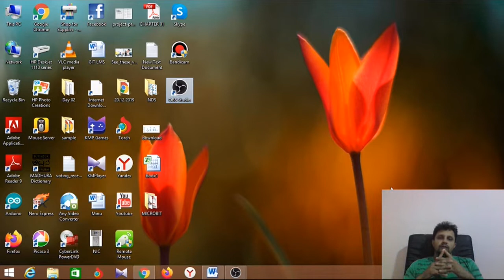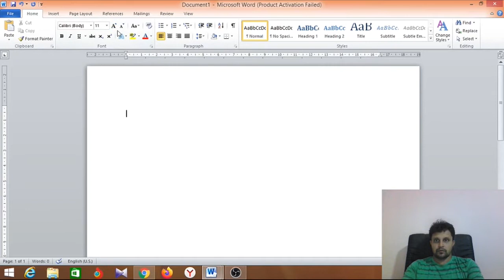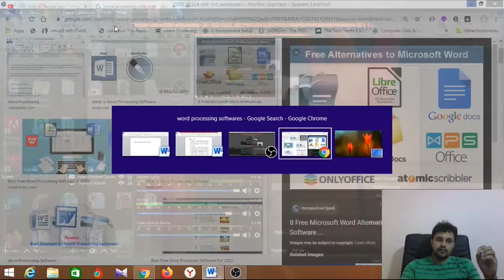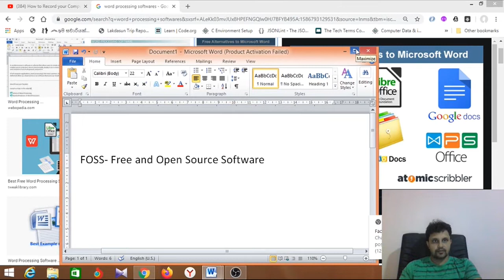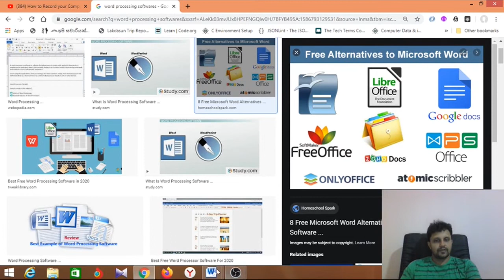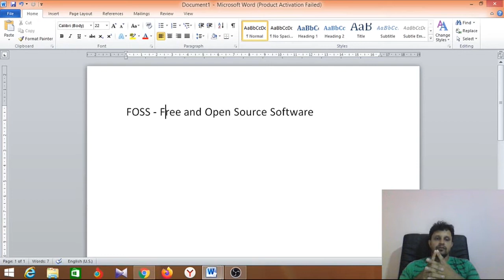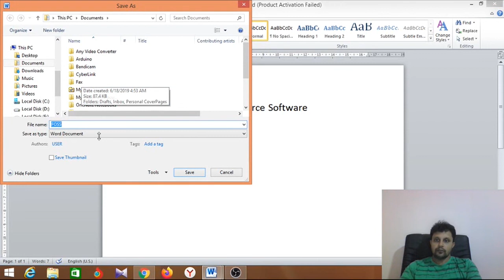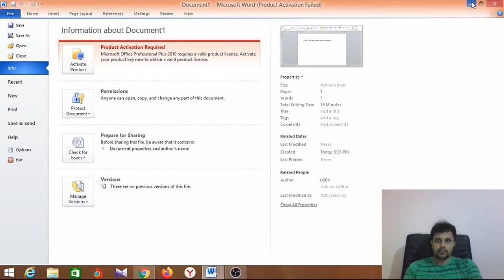Word Processing in Sinhala - Lesson 01 / වදන් සැකසුම් මෘදුකාංගය - පළමුවන පාඩම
මෙම වදන් සැකසුම් මෘදුකාංගය පිළිබඳව වූ පාඩම 6 වන ශ්‍රේණියේ සිට 9 වන ශ්‍රේණියේ සිසු දරුවන් වෙනුවෙන් නිර්මාණය කර ඇත.